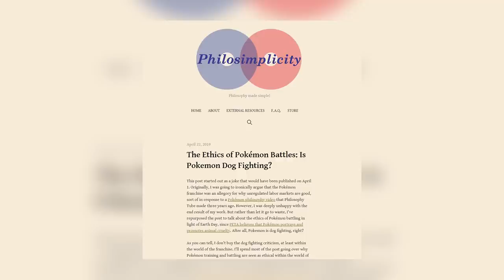EP221 proč mám rád pokémon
Čau! Dneska se podíváme na Pokémony.

ZDROJE:
Studie: